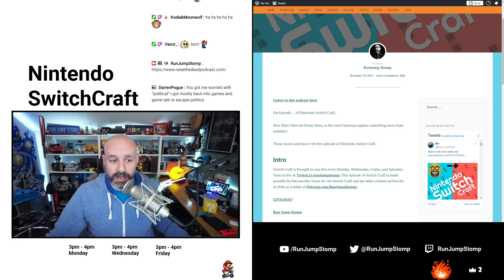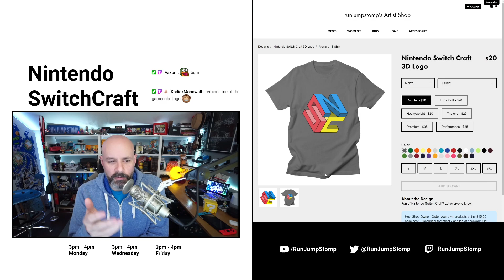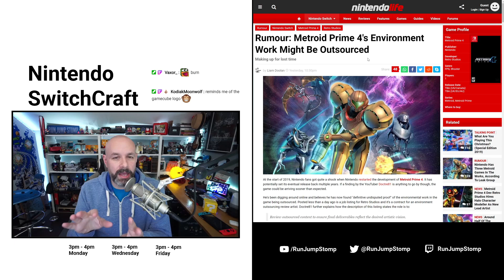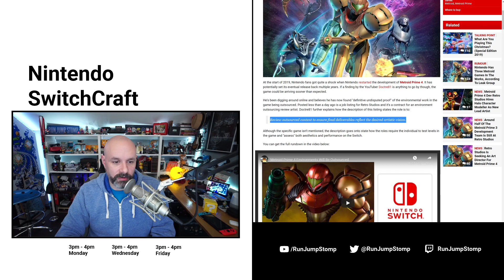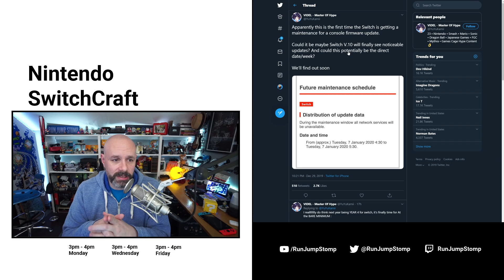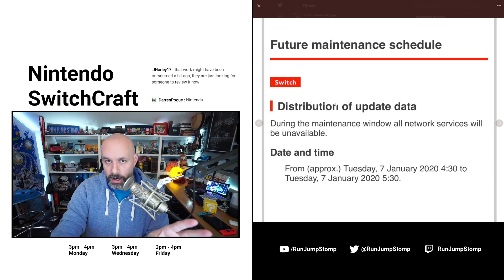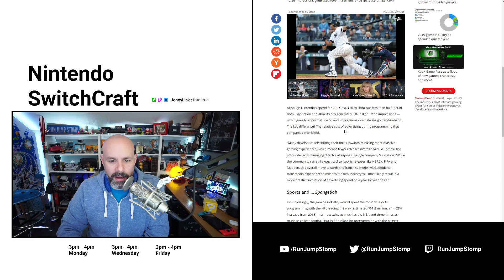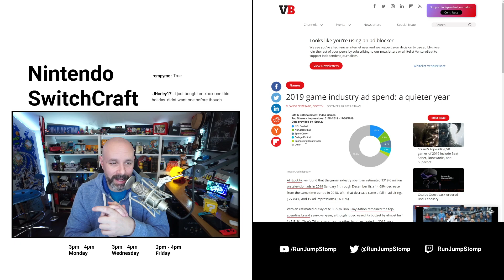Some Metroid News | NSC 452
Support or submit a qusestion for the current or next show 24/7 here:

### My Open Mic shows are just discussions between me and whoever shows up, You decide what topics we talk about!